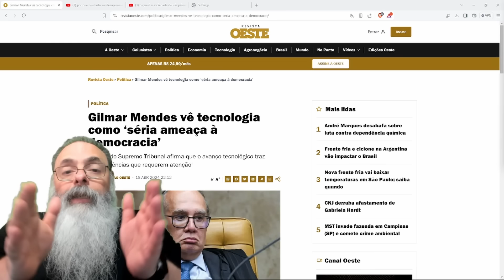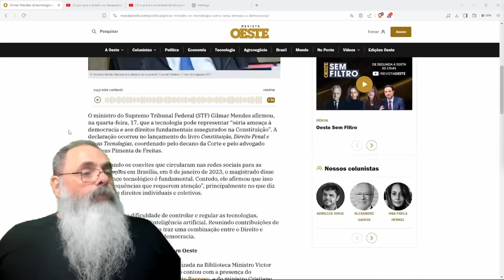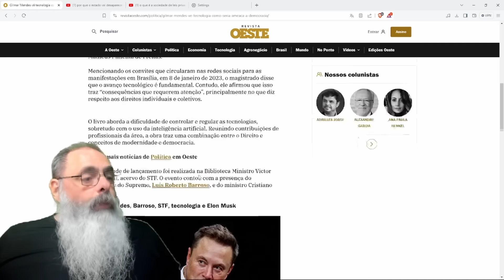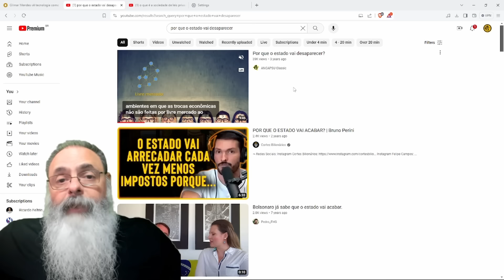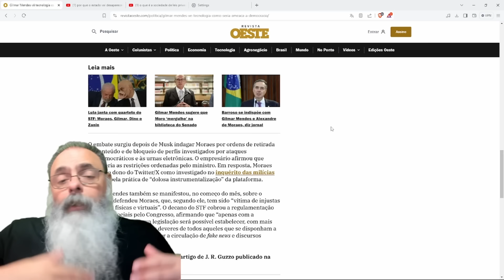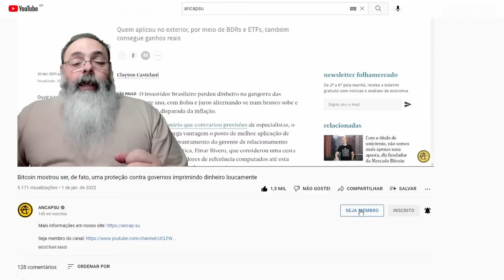GILMAR MENDES dia que a "TECNOLOGIA vai DESTRUIR a DEMOCRACIA", mas NÃO! VAI DESTRUIR o ESTADO!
Aproveite e veja como eram meus primeiros vídeos no youtube.

Ajude o canal:

16vmNcrA4Mvf7CaRLirAmpnjz1ZH3bWNkQ (Bitcoin)